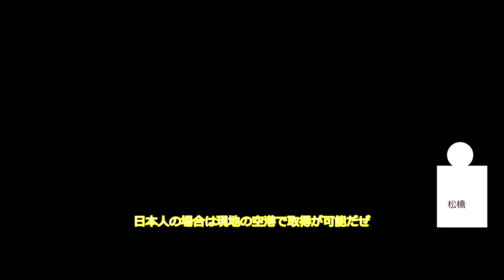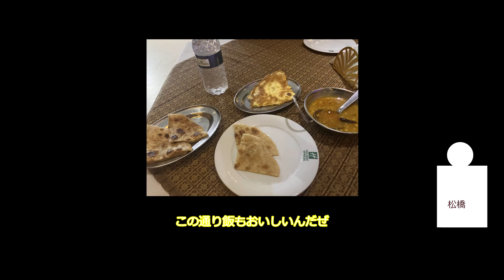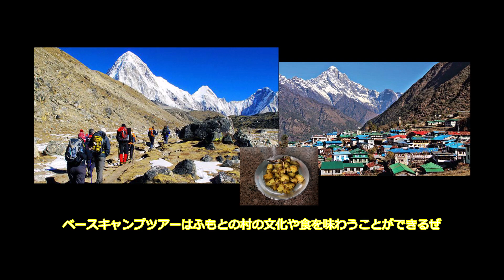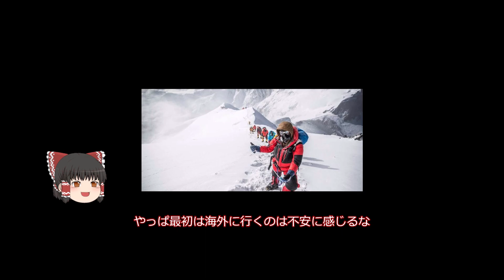ネパールエベレストとバングラデシュ旅文化ゆっくり解説してみた。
アジアとオセアニアが大好きです
実際の画像です。ノーフィクションなので、旅行状況や季節によって実際に違う場合もあります。
日本語対応